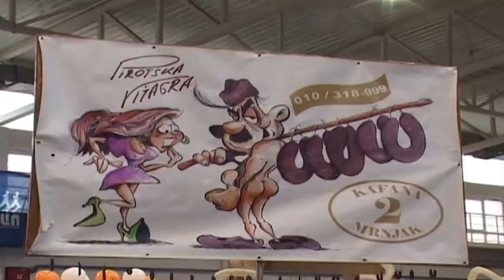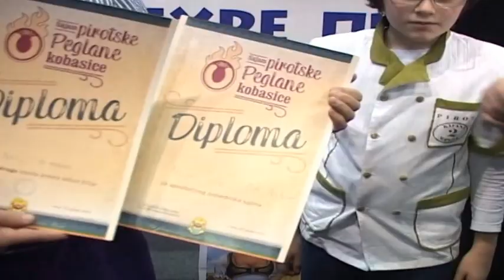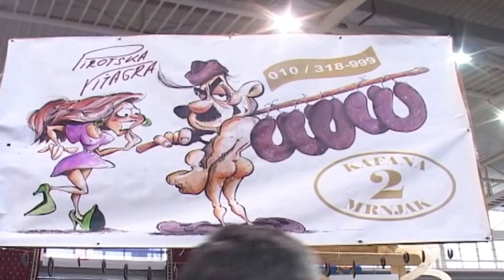belami.rs - Više od 4.000 posetilaca na Sajmu peglane kobasice